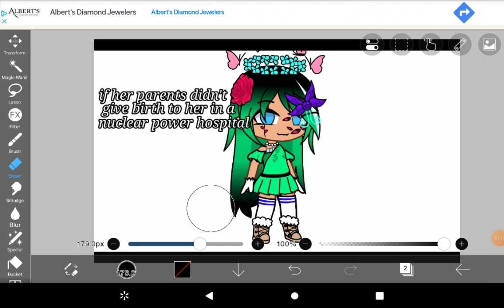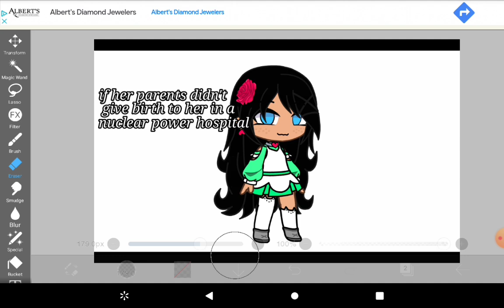my OC's without trama